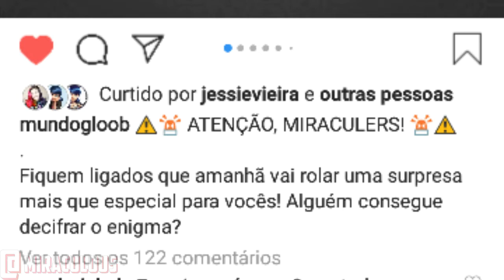UMA SURPRESA MIRACULOSA NO DIA 1 DE AGOSTO!!!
Trazendo mais um vídeo para o canal!

E dessa vez trazendo a notícia:

UMA SURPRESA MIRACULOSA NO DIA 1 DE AGOSTO (Hoje)!!!